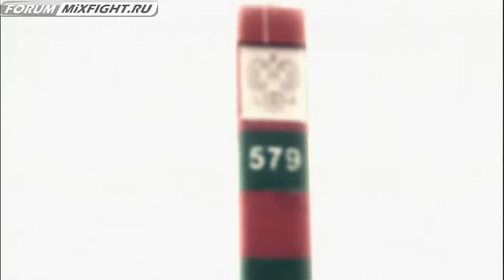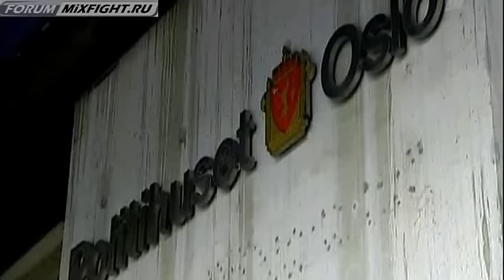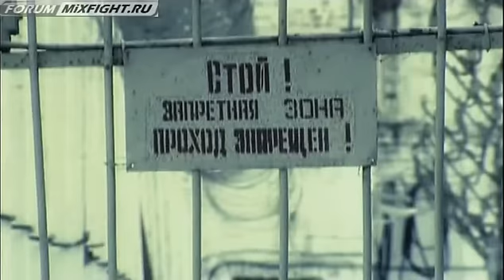forum.mixfight.ru Док.фильм о Вячеславе Дацике p.3